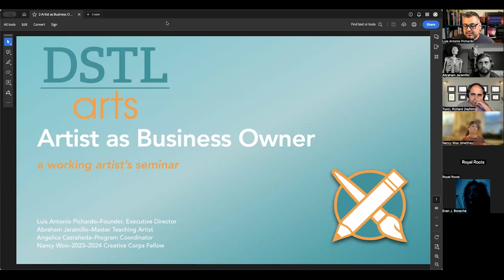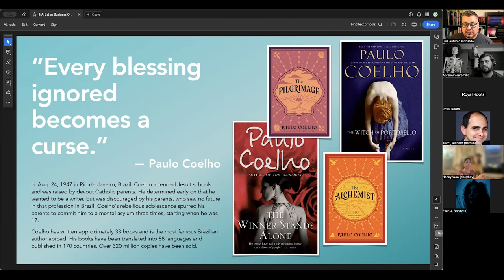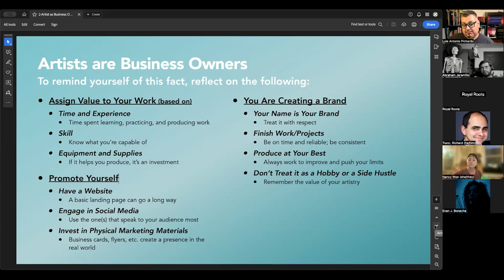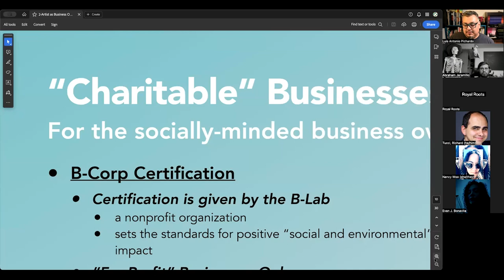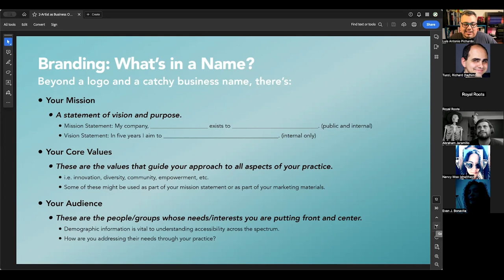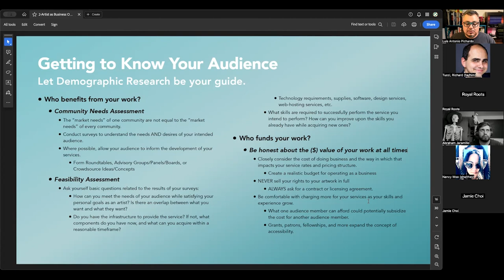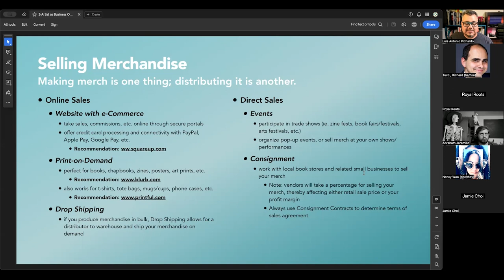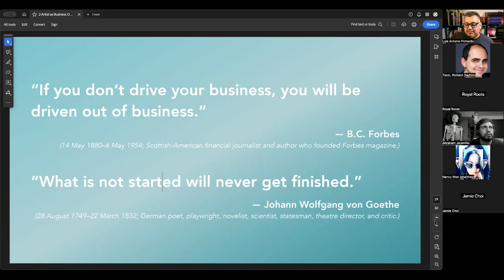Artist as Business Owner (2023)–a Working Artist's Seminar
DSTL Arts presents a unique series of professional development seminars for working artists. As part of our Poet/Artist Development Program, we are happy to invite all artists, particularly emerging artists, with a look at how to initiate a career as a working artist.

In this session we cover the foundational skills necessary for creating a business plan and the working artist mindset. This includes developing a mission and vision statement, understanding your audience demographics, and more.